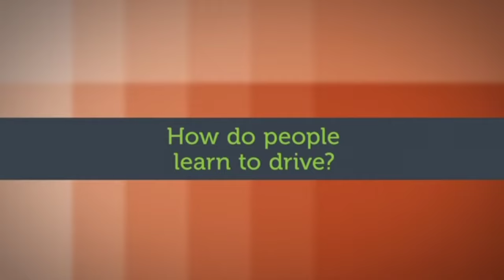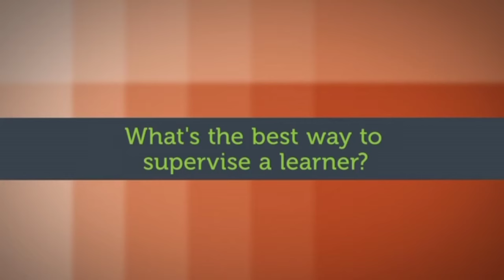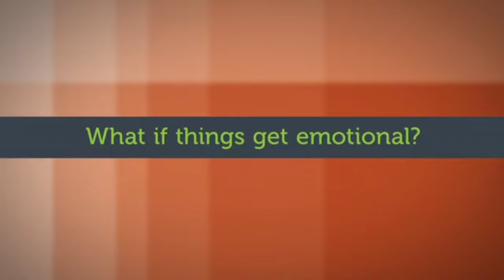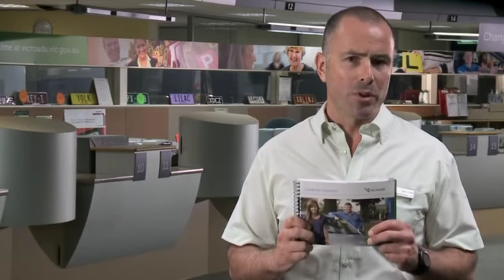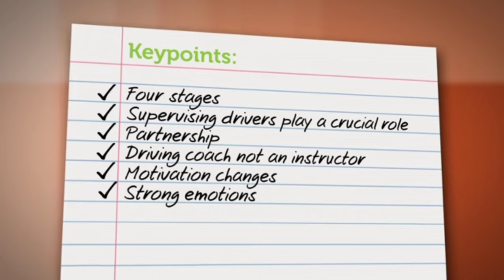Supervising a learner - What's the role of a supervisor driver?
What's the role for supervising a learner driver